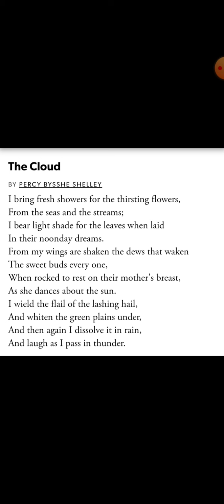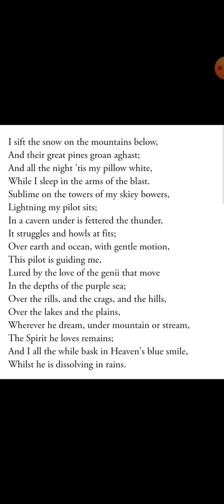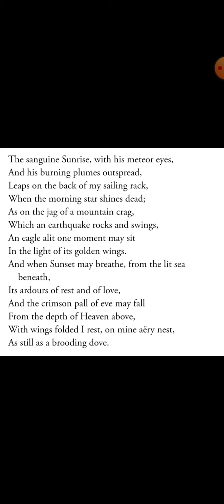Poem- The Cloud by p.b.shelley (b.a.part-1)